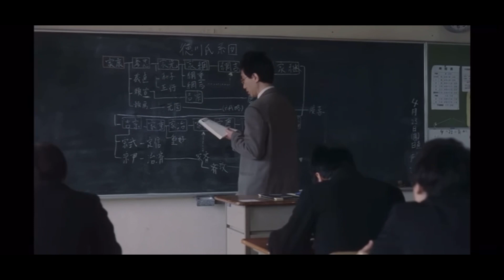AN HOMAGE TO BLUE SPRING(2001)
Song: Alien Blues- VUNDABAR

MOVIE: BLUE SPRING(2001)